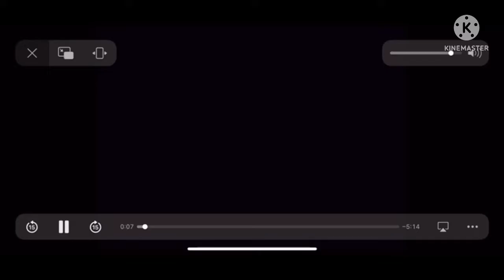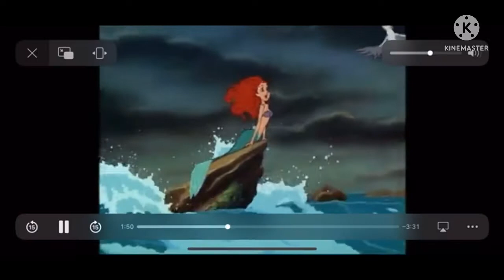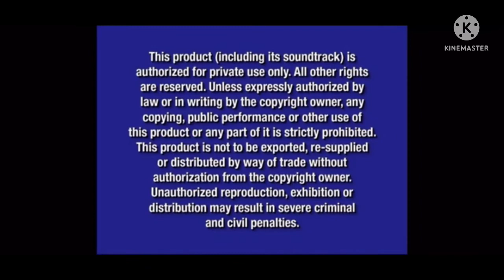Opening To Little Einsteins: Mission Celebration 2006 DVD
Here Is The Order:
1.Walt Disney Home Entertainment Logo (Blue Background)
2.Disney's Fast Play Menu
3.The Little Mermaid:Platinum Edition Preview
4.Disney Learning Adventures:Good Day Good Night/Time To Rhyme Preview
5.Mickey Mouse Clubhouse:Mickey Saves Santa And Other Musketales Preview
6.Little Einsteins:The Legand Of The Golden Pyramid Preview
7.Disney DVD Logo
8.Blue Warning Screen/FBI Anti-Piracy Warning Screen
9.Little Einsteins:Mission Celebration Title Card